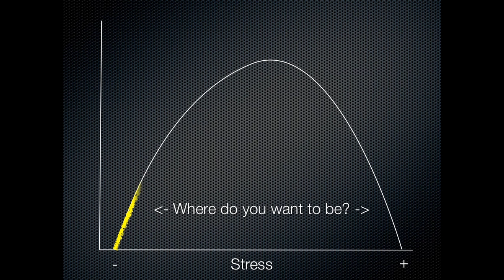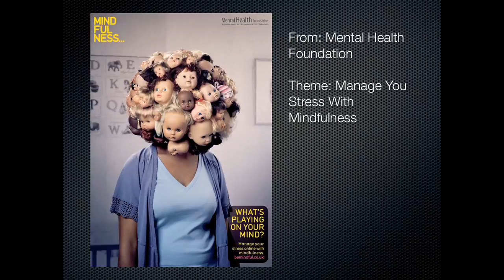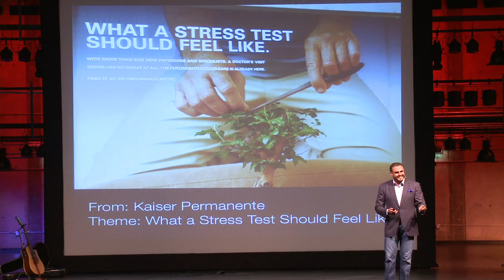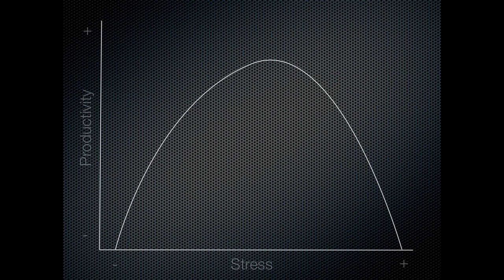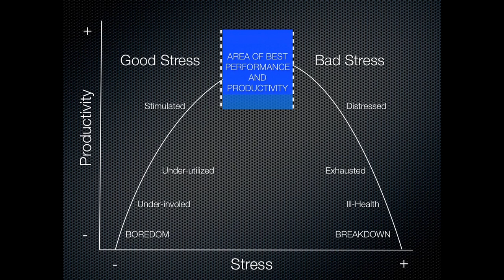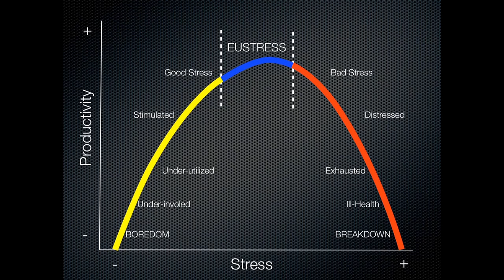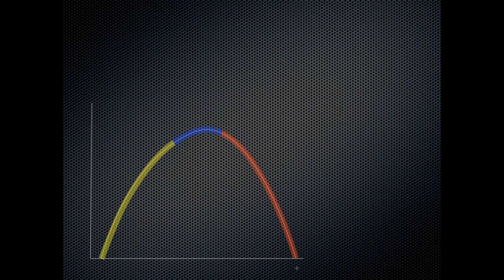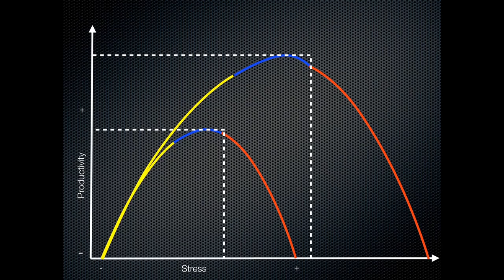Acknowledging the Power of Positive Stress: Alex Charfen at TEDxRedondoBeach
Alex Charfen has been an entrepreneur and business owner for more than two decades. In 2008 Alex and his wife Cadey founded the Distressed Property Institute, home of the Certified Distressed Property Expert, or CDPE, designation, the fastest growing independent real estate designation in history. Today the Distressed Property Institute is known as the Charfen Institute, and also owns STAR POWER Systems, the Certified Investor Agent Specialist (CIAS) designation, the Agent GPS Course and Coaching program, and the LEAD Experience training for small business owners. In addition to being a CEO, Alex is a sought-after keynote speaker and national television commentator for outlets such as FOX News and CNBC on real estate and small business topics.